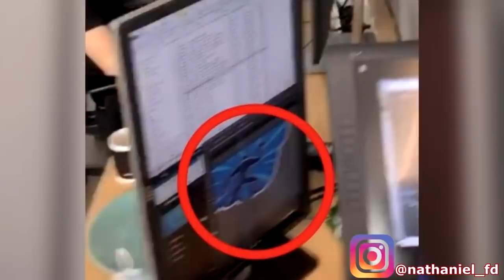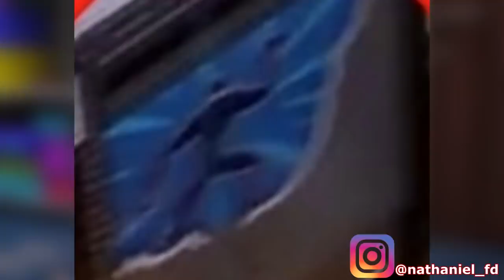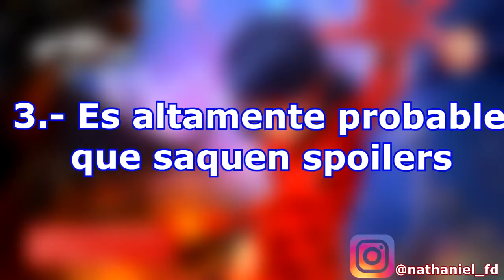¡SORPRESA! 😱 NUEVAS IMÁGENES del ESPECIAL de Nueva York y de la ¿4ta Temporada?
El día de ayer comenzó el doblaje de lo que parece ser el Especial de Nueva York / Temporada 4, esto lo confirmaron los actores de voz de Luka y Chloe que publicaron 2 nuevas imágenes que resultan ser muy curiosas y son un spoiler enorme de lo que veremos en el futuro de la serie Miraculous: Las Aventuras de Ladybug y Cat Noir. En este vídeo te revelamos todo lo que se ha filtrado.